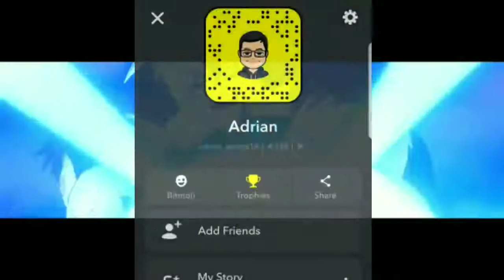Funny moments pt 40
Some of the clips didn't have my voice.